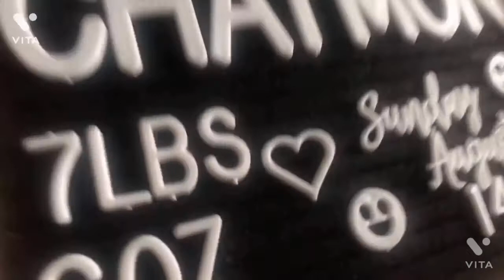Labor and Delivery Vlog| Part 1| Natural Labor and Delivery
welcome to my labor and delivery vlog. this is part 1 of a 2 part vlog. so come see how i delivered my 4th baby all natural.

labor and delivery vlog, Labor and delivery story, labor and delivery, natural labor and delivery, natural labor and delivery vlog, natural natural and delivery story